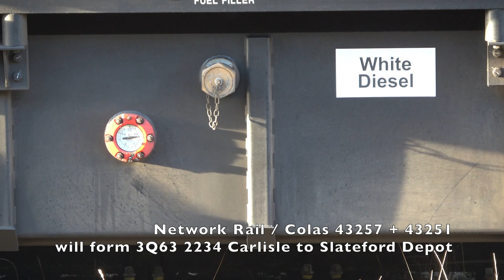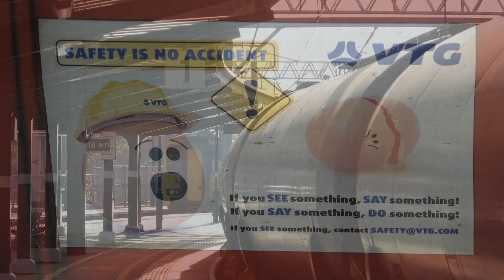Carlisle Autumn Train Variety: Voyagers, RHTTs, 90s, 88s, 17 & 18 Oct 22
Carlisle Autumn Train Variety:
Voyagers, RHTTs, 90s, 88s, Oil tankers, Departmental freights, Intermodals, Pendolinos
17 & 18 October 22

Filmed on two visits to Carlisle station and out along the city's West Walls.

   UK Railways,
   UK Heritage Railways
   Overseas Railways,

                One+5 Smartphone